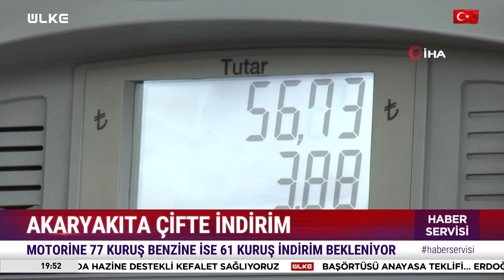Akaryakıtta Çifte İndirim! Benzin ve Mazottaki İndirim Pompaya Yansıyacak